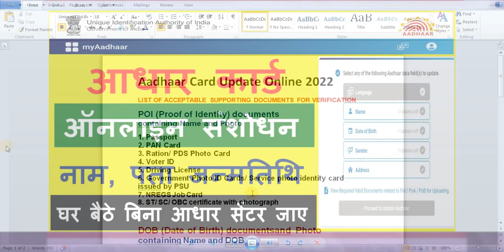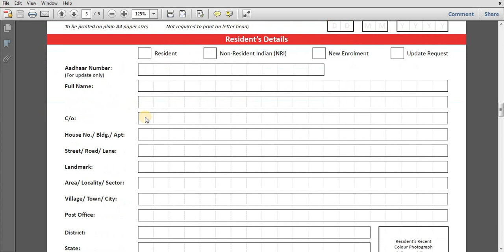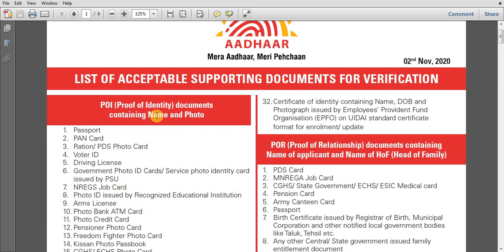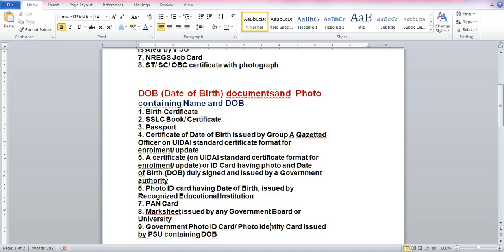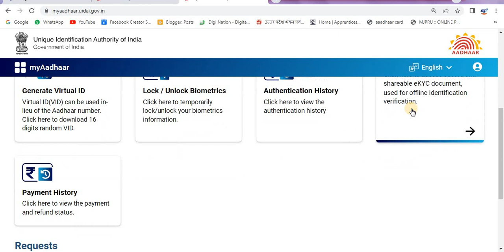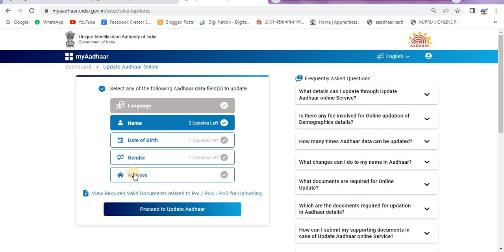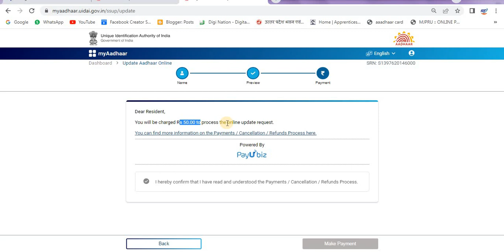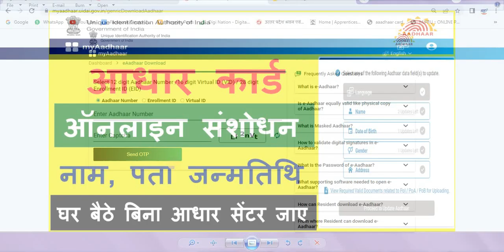Aadhaar Card Online Correction Name, Date of Birth, Address 2022 || Aadhaar Update Document 2022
Hi

Dosto Aaj Ki Is Video Me Maine   Aadhaar Card Online Correction Name, Date of Birth, Address 2022 || Aadhaar Update Document 2022  Ummeed Hai Aapko Ye Video Bahut Pasand Aayega.

Aadhaar Card Update Online 2022
LIST OF ACCEPTABLE SUPPORTING DOCUMENTS FOR VERIFICATION
POI (Proof of Identity) documents
containing Name and Photo
1. Passport
2. PAN Card
3. Ration/ PDS Photo Card
4. Voter ID
5. Driving License
6. Government Photo ID Cards/ Service photo identity card
issued by PSU
7. NREGS Job Card
8. ST/ SC/ OBC certificate with photograph

Apply Online Document  List
1. Aadhaar Card
2. Aadhaar Linke Mobile No
3. ATM Card, UPI
50 Rupye Payment